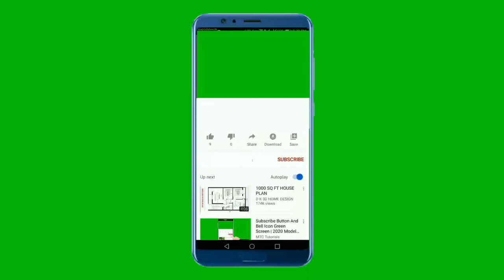youtube like and subscribe animation free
You can download this video for free using this app

green screen
no copyright green screen
Kitin Brazal